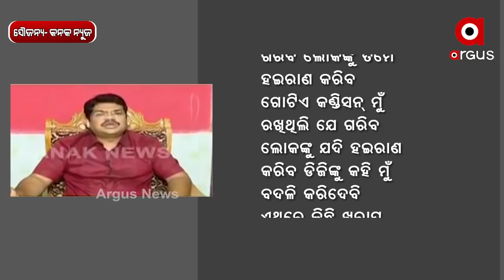ବଦଳିର ବଶ୍ ବ୍ୟୋମକେଶ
ଡିଜିପି ଓ ଗୃହ ବିଭାଗ ଉପରେ କି ବାପି ରାୟ ! ଟିଭି ଚ୍ୟାନେଲ ସାକ୍ଷାତକାରକୁ ନେଇ ବଢିଲା ବିବାଦ ଟ୍ରାନ୍‌ସଫର ଓ ପୋଷ୍ଟିଂ କରୁଛନ୍ତି କି ନେତା-ମନ୍ତ୍ରୀ ବିଧାୟକ...